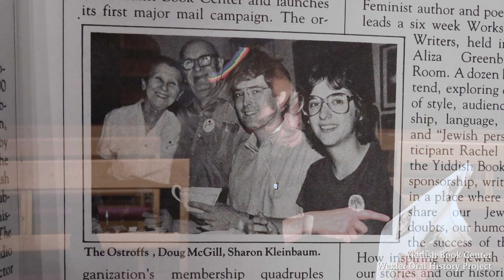The First Time the Yiddish Book Center Made the New York Times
Rabbi Sharon Kleinbaum—self-described "luckiest rabbi in the world", spiritual leader of Congregation Beit Simchat Torah in New York City—recalls the first time the New York Times covered the early Yiddish book collecting activities of the Yiddish Book Center, which she was involved in at the time with founder Aaron Lansky.

To see the full interview and learn more about the Yiddish Book Center’s Wexler Oral History Project, visit: